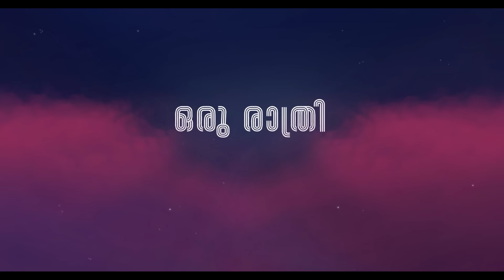Shahabaz Aman | Oru Rathri | KEF 1126 Malayalam Sufi Route | 2020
ഒരു രാത്രി  ഉറങ്ങാതിരിക്ക നീ 💜

KEF 1126(malayalam sufi route)
Lyrics,music & lead singer: SHAHABAZ AMAN
Live recording at CHETANA SOUND STUDIOS .CHiyyaram,Trissur(in 2014)
Sound Designer: GANESH K MARAR.
Flute: RAJESH CHERTHALA.
Percussions:EDWIN JOHNSON.
Vocals:AMAL ANTONEY,SANTHI BIJIBAL,SOUMYA RAMAKRISHNAN,SWETHA,DEEPA,ANJALI,KJ ANITHA,KJ MANOJ, INSAAF.
Acoustic guitar,Lute@Base: SUMESHPARAMESWARAN.
Shahabaz Voice re recorded@
Amala mediahouse calicut.
Mastered by:Abin paul.
Illustration:Manu Mohan Pallivathukkal.
Lyrical video: Niyaz Lyrica.
Re arranged and remixed by:
REX VIJAYAN in 2020.
ഒരു രാത്രി
ഒരു രാത്രി ,ഉറങ്ങാതിരിക്ക നീ  - അപ്പോള്‍
അരികിലെത്തും നീ ഏറ്റം അഭിലഷിക്കുന്ന കാര്യം
ആഗ്രഹിക്കുന്ന കാര്യം

ഉള്ളിലൊരു സൂര്യന്റെ
ഊഷ്മാവോടെ നീയപ്പോള്‍
അത്ഭുതങ്ങള്‍ കാണും

അത്ഭുതങ്ങള്‍ കാണും
ഉള്ളിലൊരു സൂര്യന്‍റെ ഊഷ്മാവോടെ നീയപ്പോള്‍
അത്ഭുതങ്ങള്‍ കാണും അത്ഭുതങ്ങള്‍ കാണും

യാ മൌല യാ മൌല
ഓം അല്ലാഹ്‌!
                                                                       (ഒരു രാത്രി )
പകലുകളില്‍ കര്‍മ്മം
രാത്രിയില്‍ അനുരാഗം
പ്രണയം പ്രണയം...
ഇഷ്ക് ഇഷ്ക് ഇഷ്ക്
ഹുബ്ബ് ഹുബ്ബ് ഹുബ്ബ്
ഇഷ്ക് ഇഷ്ക് ഇഷ്ക്
ഹുബ്ബ് ഹുബ്ബ് ഹുബ്ബ്

ആരാനും വശീകരിച്ചാല്‍
അതിലോ തെല്ലും പെടാതെ പെടാതെ
മയക്കം മാടി വിളിച്ചാല്‍
മയക്കം മാടി വിളിച്ചാല്‍
അതിനെ തെല്ലും തൊടാതെ തൊടാതെ

ഓം അല്ലാഹ്‌!

കമിതാക്കള്‍ ഇരവില്‍ ഇരുന്ന്
ദൈവത്തോടുര ചെയ്യുന്നു
ചിലരോ ഇരവിന്‍ പൊരുളറിയാതെ
രാവില്‍ കിടന്നുറങ്ങുന്നൂ

ഓം അല്ലാഹ്‌!
Translated by
RIZIO YOHANNAN RAJ

One Night

One night,

keep awake one whole night;

and, your desire comes unto you,

your wish manifests.

One night,

keep vigil--one whole night.

And, you see the sun of miracles—

see miracles, miracles.

Ya Moula, O Lord!

Days of labour,

Nights of love--

Love-Ishq-Hubb

Don’t you be tempted,

if stupor beckons you—

touch it not, touch it not…

True lovers sit up at night,

conversing with God;

others slumber away,

not knowing the meaning of dark.